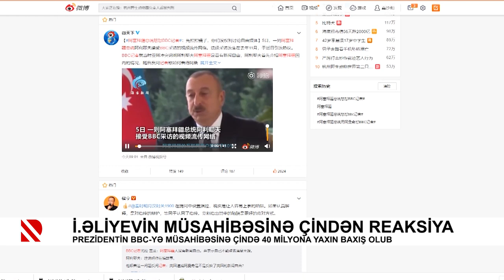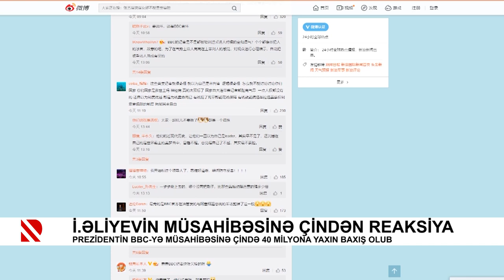İlham Əliyevin müsahibəsinə Çindən reaksiya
Prezidentin BBC-yə müsahibəsinə Çində 40 milyona yaxın baxış olub